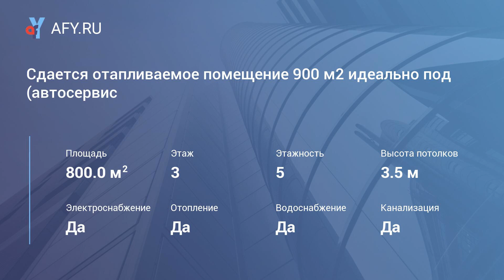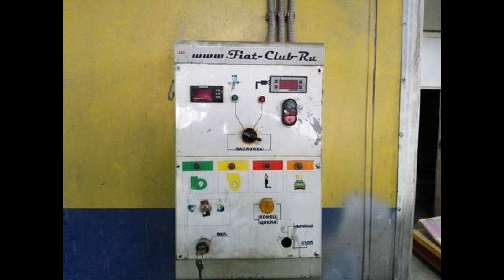Сдается отапливаемое помещение 900 м2 идеально под (автосервис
Сдается отапливаемое помещение 900 м2 возможно деление от 400м2, на огороженной и круглосуточно охраняемой территории идеально под (автосервис(имеется покрасочная камера), склад , производство), Въезд через шлагбаум. Высота потолка 3, 5 м2. Оплата страхового депозита отсутствует. На территории имеются Офисы от 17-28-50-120м2. Большое количество автосервисов, Автомойка, Шиномонтаж, Автомагазин, Имеются склады, Кафе и Столовая на территории. Платная парковка на территории 2500руб машина-место/месяц. ндс и коммунальные услуги включены в аренду. Все коммунальные платежи включены. Показ в любое время.Могу помочь с обменом или продажей- покупкой(могу предложить варианты обмена). На все интересующие вопросы отвечаю по телефону.